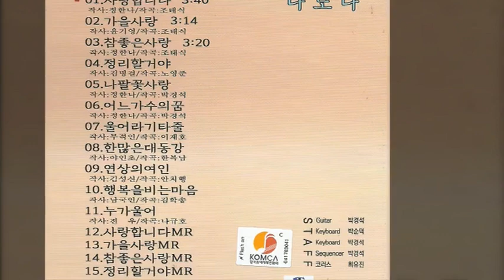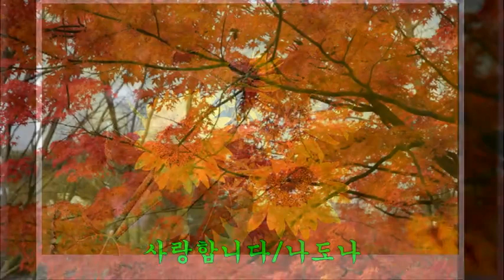가수 나도나의 사랑합니다(신곡)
1.노래 : 사랑합니다
2.가수 : 나도나
3.작사 : 정한나
4.작곡 : 조태식
5.사진 : 창경궁의 단풍
6.가사
1. 사랑합니다 사랑합니다 당신을 사랑해요
우리사랑 예쁜사랑 아름답게 만들어봐요
사랑하는 당신이여 사랑하는 당신이여
내가슴에 남아있는 당신의 사랑만이
당신의 사랑만이 나에겐 행복입니다
2. 사랑합니다 사랑합니다 당신을 사랑해요